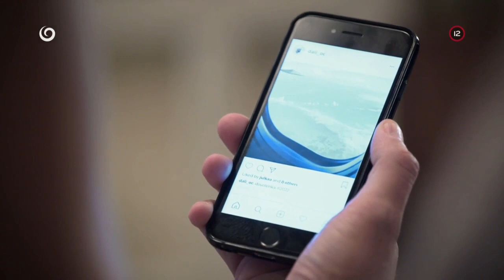Podvodník Dalibor (HRANICA)